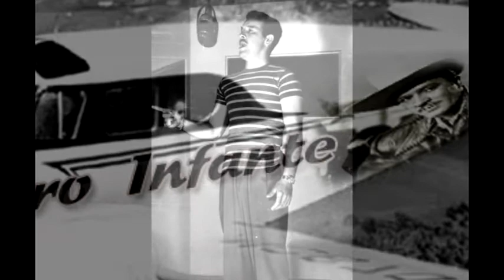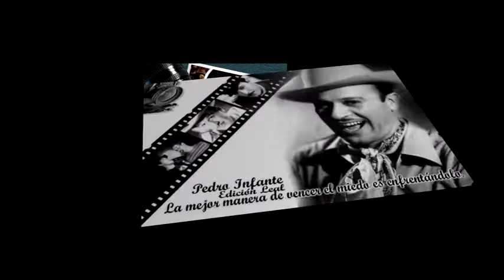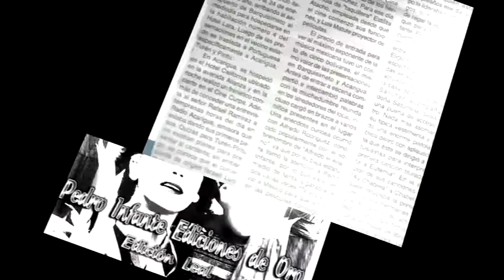EL DURAZNO - PEDRO INFANTE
PEDRO INFANTE EDICIONES FOTOGRAFICAS DE ORO
PRESENTA SAMUEL LEAL Y ACTOR TONY ELANDER
Antonio Mota; Esta cancion de EL DURAZNO, por mucho tiempo se creyo que fue la primera que grabo aquella mañana del viernes 29 de octubre de 1943 en su primera sesion de grabaciones para la fabrica de discos PEERLESS, pero en realiodad la primera fue "El Azotón", con el respaldo de "Ventanita de Oro".
EL DURAZNO fue la tercera con el respaldo de "Soldado Raso"